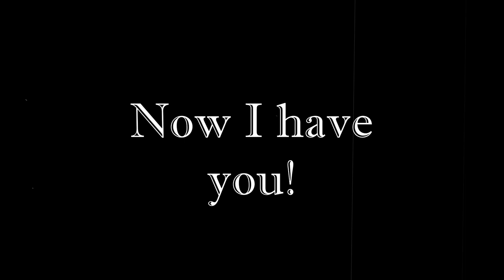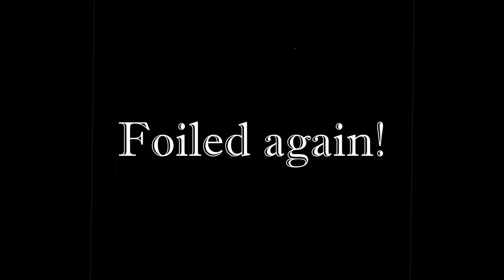Shion saves the day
I hope you enjoy this silent fumovie

Background Music and sounds
Bach Badinerie Piano Music.